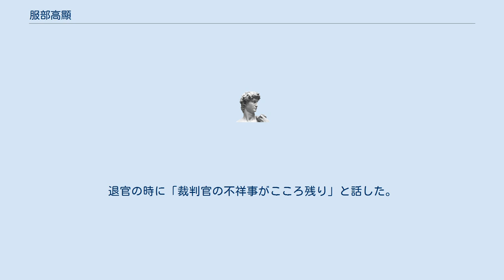服部高顯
服部 高顯（はっとり たかあき、1912年（大正元年）10月1日 - 1993年（平成5年）3月24日）は、第9代最高裁判所長官。
愛知県出身。
　 第八高等学校、東京帝国大学法学部卒業。
裁判官になったあと陸軍に召集され、下士官を過ごした。
英語が抜群の出来で、戦後は司法省大臣官房で連合国との折衝にあたった。
最高裁民事局第一課長の時に家事審判規則の制定に参画した。
その後、司法研修所教官や東京地裁で裁判実務についた。
1954年にフォード財団が支援した日米法学者交流でアメリカの大学に2年間留学した。
帰国後、津地裁所長、東京高裁判事、福岡高裁長官、大阪高裁長官を歴任。
 1975年12月3日に最高裁判所判事に就任。
 1979年4月に最高裁判所長官に就任。
長官就任から1年半くらいに旭川地裁判事飲酒暴行事件や安川輝夫事件や梓ゴルフ場事件での東京地裁判事補の管財人との癒着等の裁判官の不祥事が相次いだ際には、高裁長官・地裁所長会合で「信頼回復と裁判官の指導、育成」を訓示し、裁判官の外部研修を始めるなどした。
長官になってからも小法廷事件を担当した。
1982年9月、最高裁判所長官退官。
退官の時に「裁判官の不祥事がこころ残り」と話した。
 鈴鹿市名誉市民。